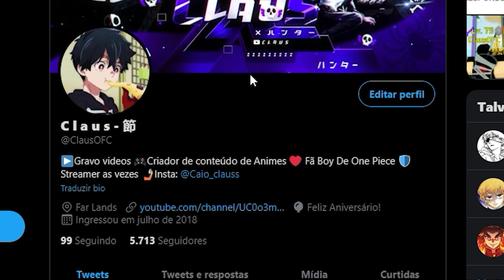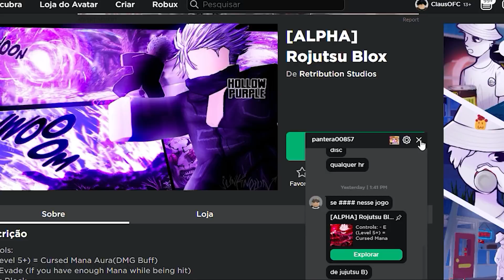TESTEI O NOVO JOGO DE JUJUTSU KAISEN DO ROBLOX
♦Nome do Jogo: Rojutsu Blox